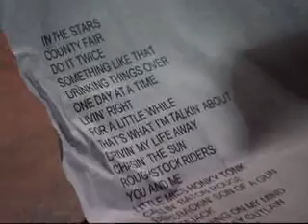Steve Forde Roadshow Part 17 - Tamworth Rodeo Freak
Steve's back in Tamworth in January of 2004.  Meet n greet. Posin' for photos.  Not very photogenic.  Supporting Lee at the TREC.  At the rodeo.